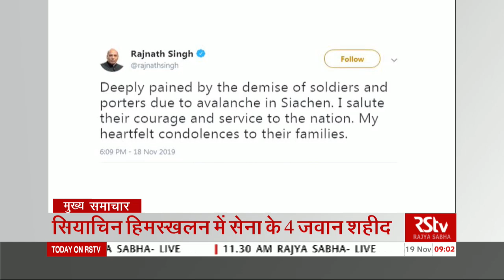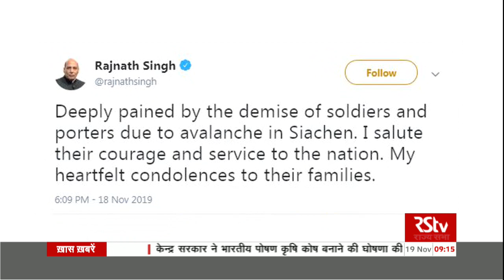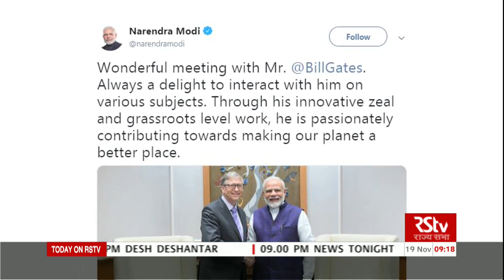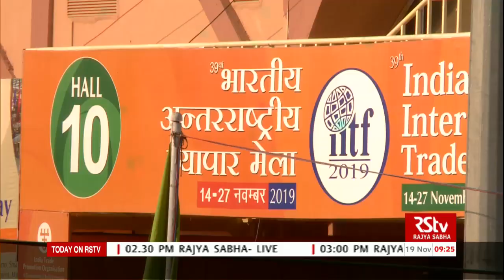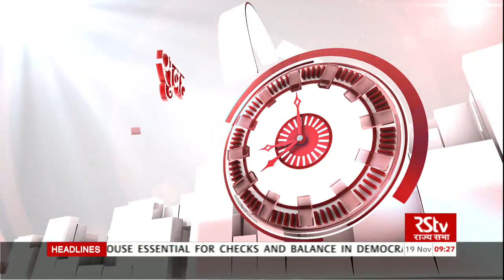Hindi News Bulletin | हिंदी समाचार बुलेटिन – November 19, 2019 (9 am)